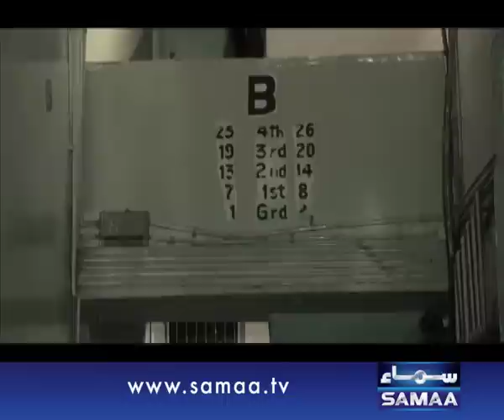Interrogation, 25 July 2015 Samaa Tv